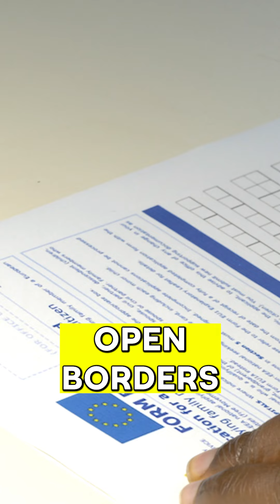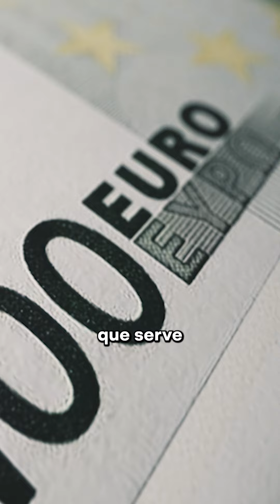👳🏽‍♀️🧕🏻🫂Queremos uma Imigração com Humanismo